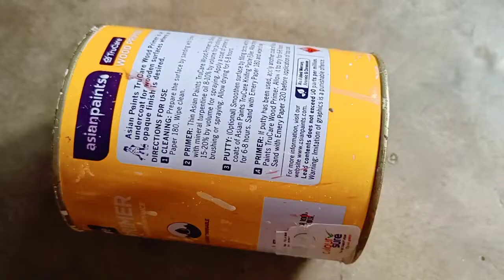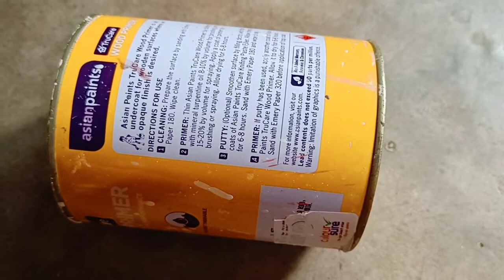కొబ్బరి చిప్పలతో గోరింటాకు తయారీ విధానం